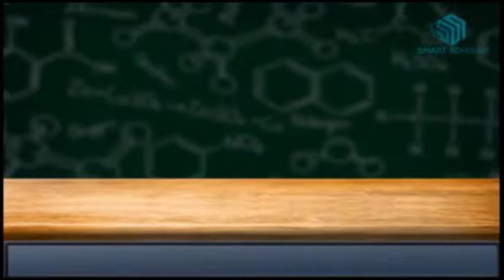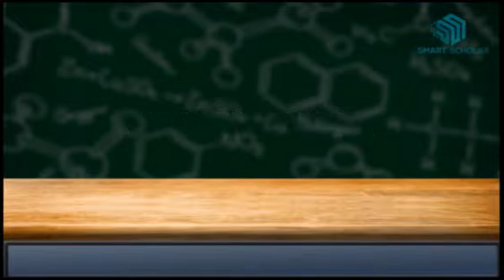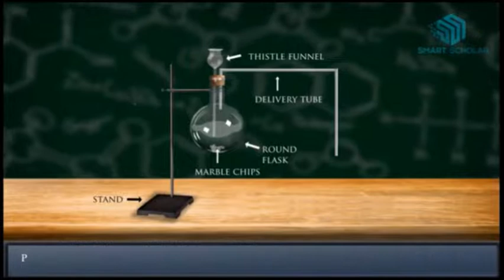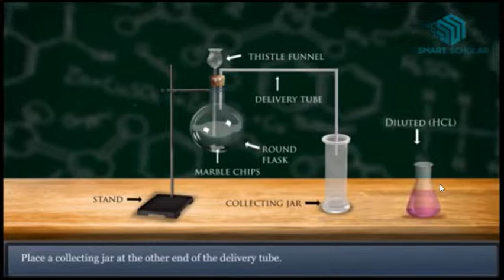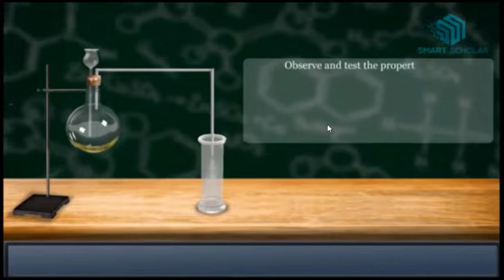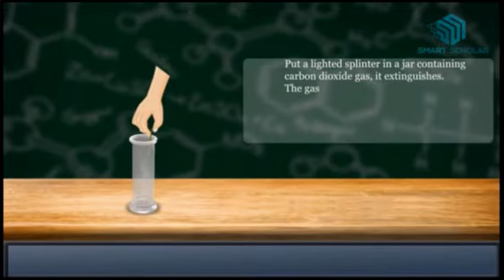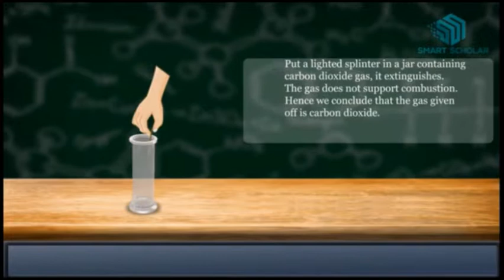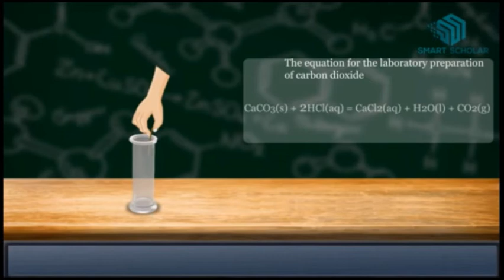CO2 gas , lab preparation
dear students of class 10. see this video and share for your friends.